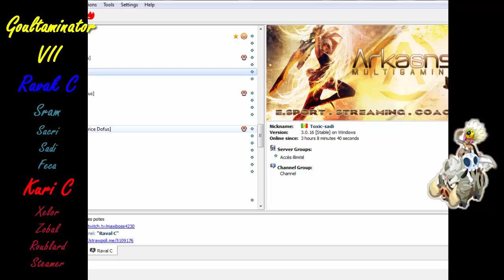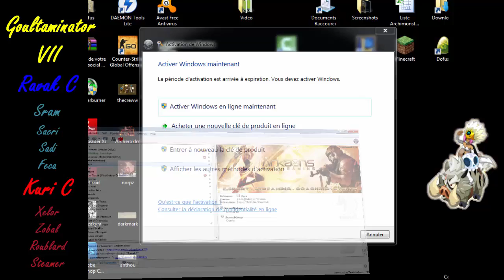[Dofus] Raval C vs Kuri C Goultarminator